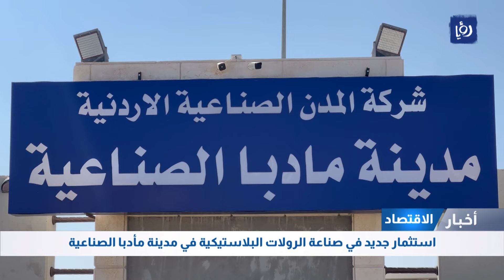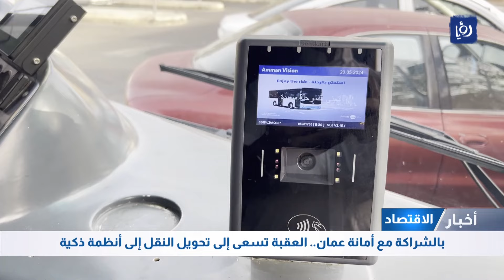العقبة تسعى إلى تحويل النقل إلى أنظمة ذكية .. التفاصيل في نشرة الاقتصاد من "رؤيا"